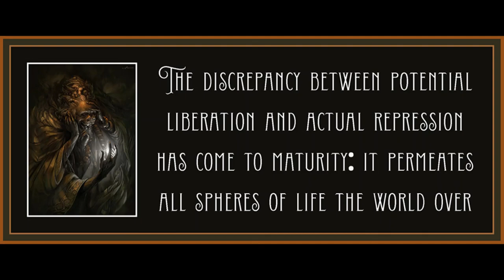Chapter 4 from Eros and Civilization: A Philosophical Inquiry into Freud by Herbert Marcuse.